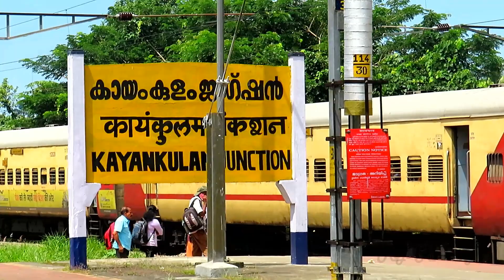Last ICF Run & First LHB Run 🤩 Tirunelveli - Jamnagar Express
LAST ICF RUN of 19577 Tirunelveli - Jamnagar Express (Vatva WAP4) @ Kayamkulam Junction & FIRST LHB RUN of 19578 Jamnagar - Tirunelveli Express (Vadodara WAP5) @ Karunagappally on 28th August 2023.

Train announcement in the background.